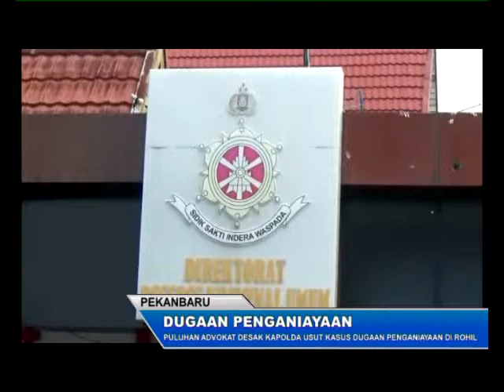PULUHAN ADVOKAT DESAK KAPOLDA USUT KASUS DUGAAN PENGANIAYAAN DI ROHIL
Puluhan Advokat datangi Polda Riau, mendesak di usutnya kasus dugaan Penganiayaan Warga, yang terjadi di kabupaten Rokan Hilir. Hingga saat ini, kasus yang dilaporkan sejak tahun 2011 lalu, belum ada titik terang.